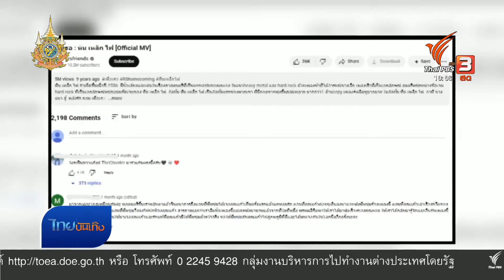ก่อนคอนเสิร์ตเล่าเส้นทาง 47 ปี "โป่ง ปฐมพงศ์" | ไทยบันเทิง | 25 มี.ค. 67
นักร้องเพียง 1 คน แต่สามารถสร้างวงดนตรีได้ถึง 6 วง และยังรับบทเป็นทั้งฟรอนท์แมนและคนเขียนเพลง มีเพลงฮิตข้ามยุคร่วม 4 ทศวรรษ คุณสมบัตินี้จะมีสักกี่คนที่ทำได้ ถ้าไม่ใช่ชื่อของ "โป่ง ปฐมพงศ์"